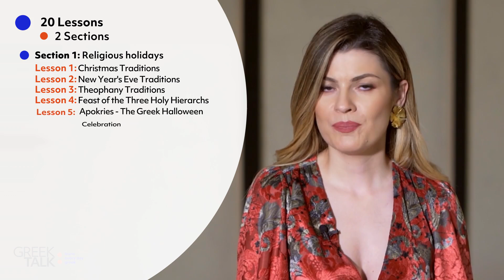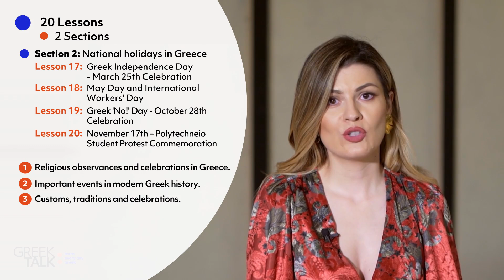EXPLORING THE TRADITIONS OF GREECE: Introduction to the course